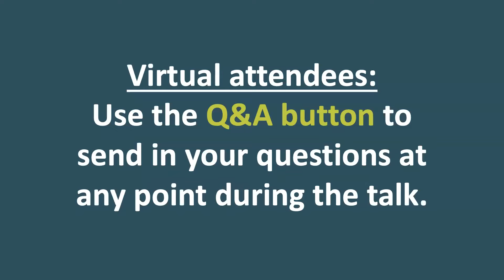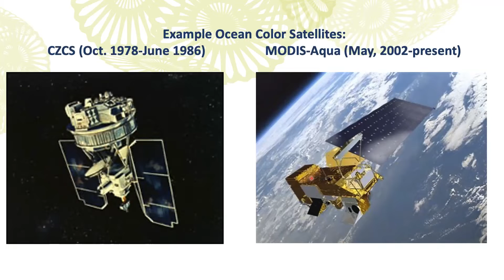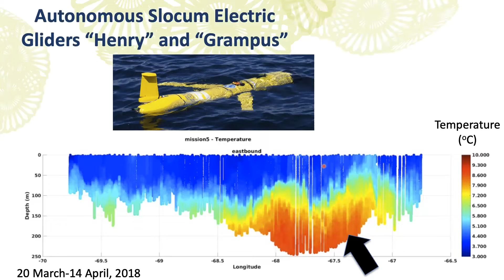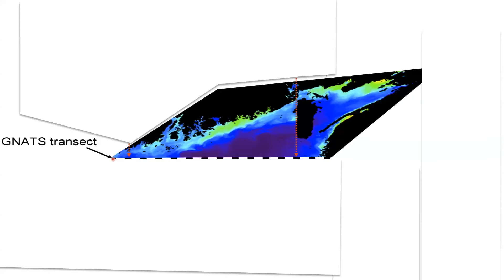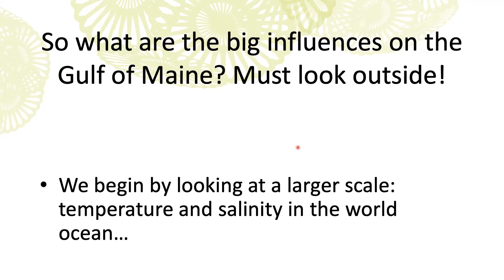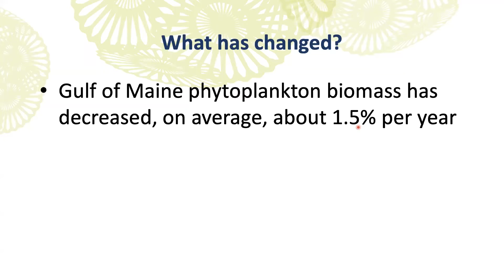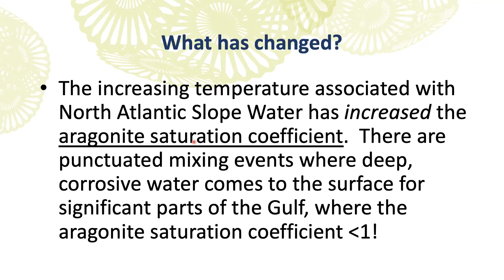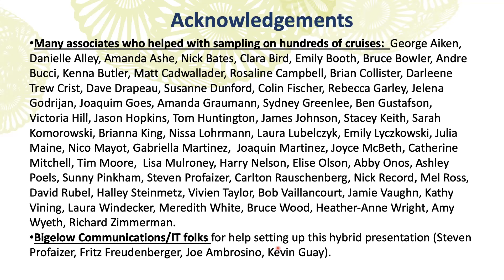Café Sci – "Currents of Change: A New Look at 20 Transformational Years in the Gulf of Maine"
Senior Research Scientist Barney Balch has been studying the Gulf of Maine for over five decades, but it still manages to amaze him. This year, he published a comprehensive report on 20 years of data that illuminates a wealth of information on the physical, chemical, and biological conditions in the Gulf – and the dramatic transformations they have gone through. The Gulf is being increasingly influenced by factors beyond its waters, and this is changing the very foundation of its food web. Join Balch as he shares his reflections on the changing Gulf of Maine and some thoughts on how to move forward.